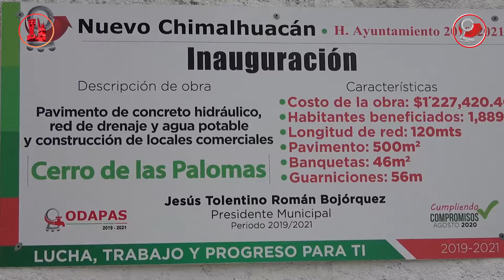MEJORAMOS ENTORNO URBANO EN LA COLONIA CERRO DE LAS PALOMAS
Para mejorar la calidad de vida de habitantes de la colonia Cerro de Las Palomas, el gobierno de Chimalhuacán concluyó obras de pavimentación, agua potable y drenaje en la calle Misterios.

Algunos de las labores consistieron en la construcción de 500 metros cuadrados de pavimento, guarniciones, banquetas e instalación de infraestructura hidráulica y sanitaria.